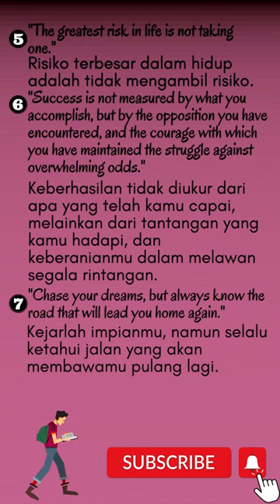IDN Quotes | 7 Quote Larry Winget#quotes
@idnquotes513 "7 quote Larry Winget english - indonesia"